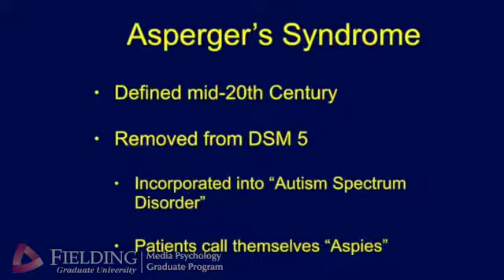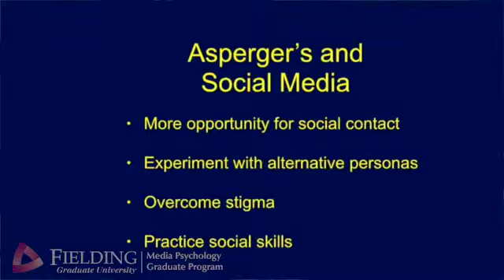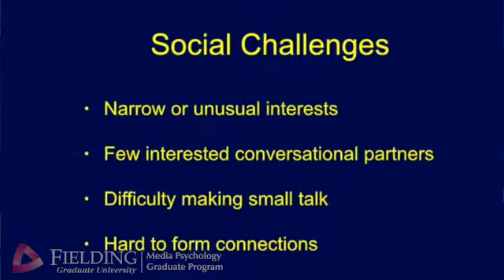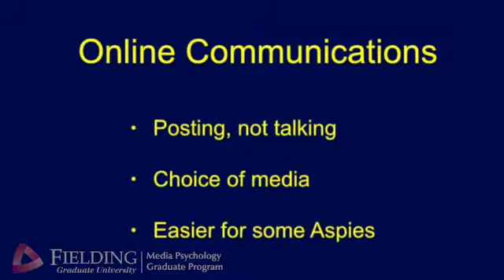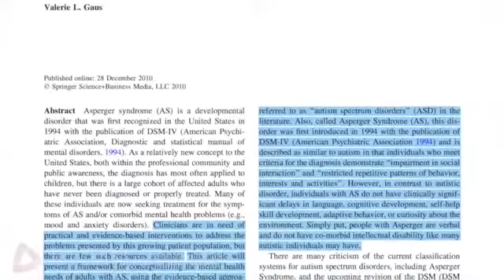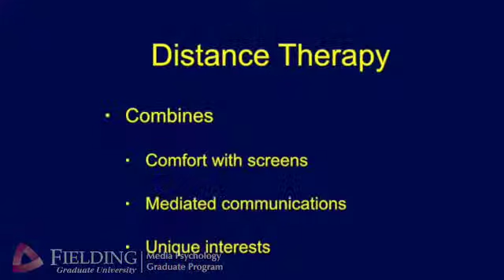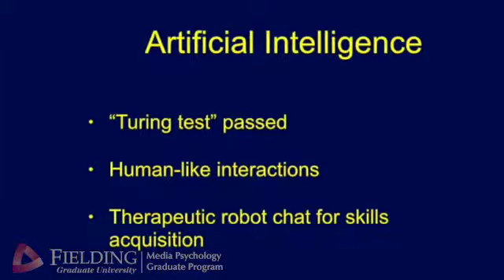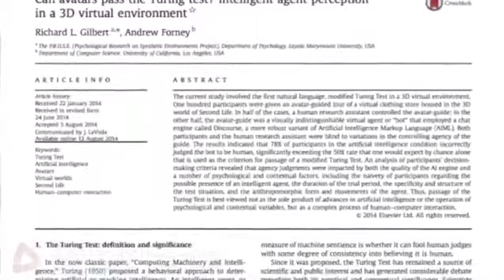Social Media and Asperger's Syndrome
John Robinson, doctoral student in Fielding Graduate University's Media Psychology doctorate program, shares interesting research and findings that suggest mediated interactions through social media devices offer greater functionality for members of our society who call themselves "aspies."